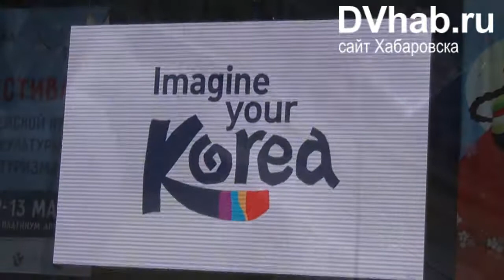Фестиваль корейской культуры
12 и 13 мая на площадке СЗК «Платинум Арена» проходил «Фестиваль корейской кухни, культуры и туризма».
Организаторами выступают Генеральное консульство Республики Корея в г. Владивосток и Национальная организация туризма Кореи (НОТК).